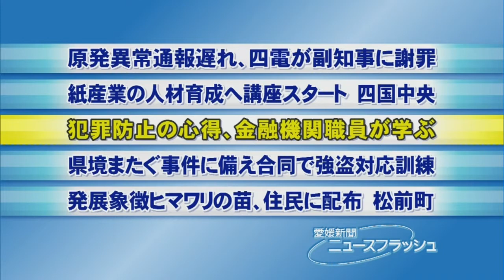金融機関職員が防犯の心得学ぶ・愛媛新聞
愛媛県内で多発する特殊詐欺事件や性犯罪被害を未然に防ごうと、県警生活安全企画課は７日、松山市三番町８丁目のＪＡ松山市本所で、ＪＡ職員対象の防犯講習会を開き、窓口や渉外を担当する女性職員ら約９０人が日ごろの心構えなどを学んだ。